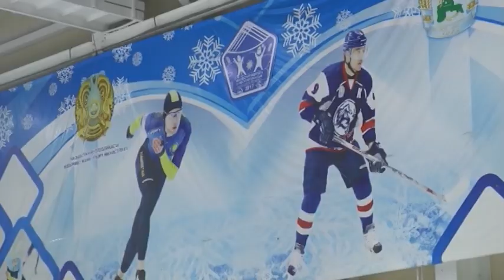Турнир по хоккею среди госслужащих и представителей силовых структур прошел в СК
Служба службой, а спорт по расписанию. В праздничные выходные в областном центре прошёл любительский турнир по хоккею с шайбой. В борьбу за звание лучших вступили госслужащие региона и представители силовых структур. Первенство приурочили к 30-летию независимости страны. Кто стал сильнейшим? Узнаете у Абая Альжанова.